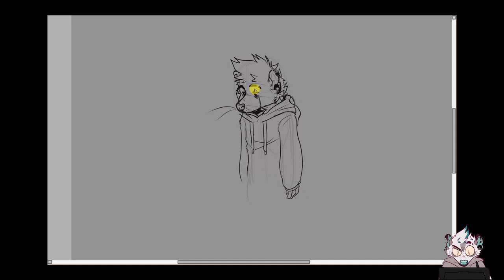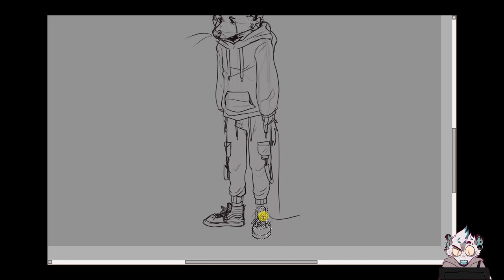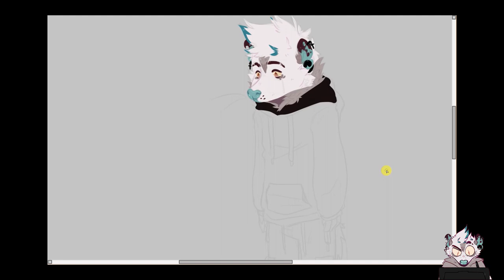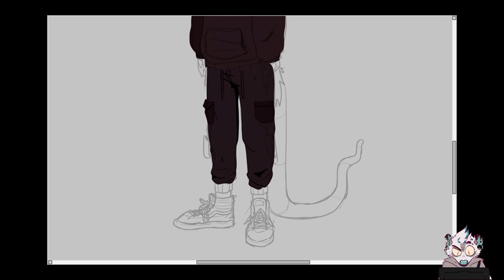[SPEEDPAINT] Troubled Feelings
P.D: el lion es joto, thaw tb